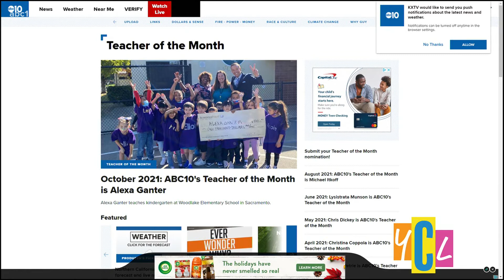October 'Teacher of the Month'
Our October Teacher of the Month who loves her job and the kids she gets to inspire! We hear more about why this educator gets a A+ from her kindergarten community.